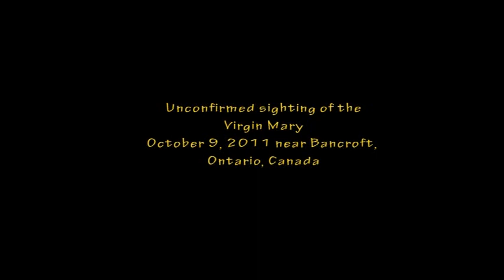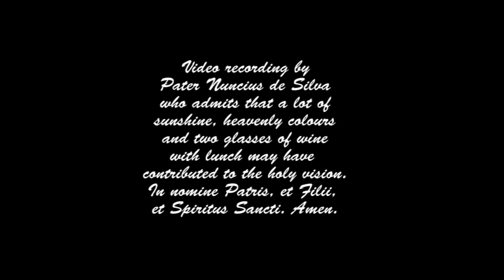Virgin Mary sighting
Our Holy Mother, the Virgin Mary, appeared to a all-too-modest Pater Nuncius on October 9, 2011, in the bush near Bancroft, Ontario, Canada, where the good father was trying to convert some local drug-addicted hippies. He surely is a blessed man, much favoured by our Father in Heaven.